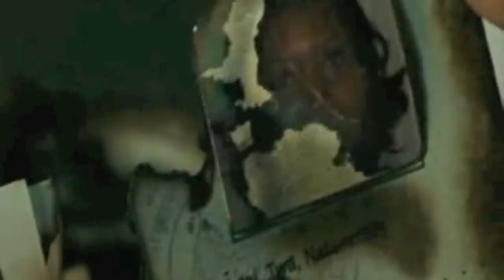J'ai serré la main du diable